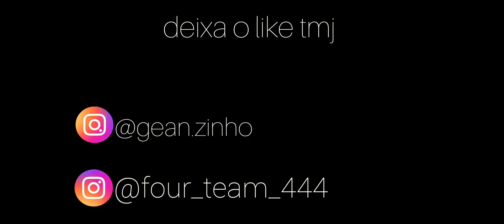VIDEO MOTIVACIONAL (Fire fire )